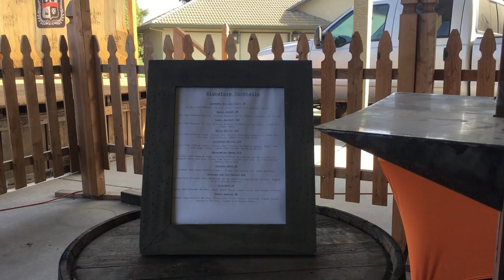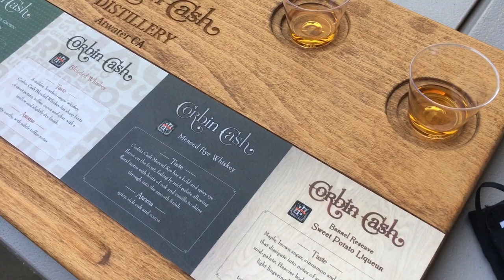Corbin Cash Spirits ~ A Harvest Hosts Stay at A Distillery in California!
We love the Harvest Hosts Program and where it takes us!  On a recent camping trip in our Rpod where we explored some of the lower elevation campgrounds in California's San Joaquin Valley, we had a fantastic Harvest Host stay at Corbin Cash Distillery just outside of Atwater!  Corbin Cash is a 5 generation Merced Rye and sweet potato farm with a distillery.  Their spirits include a sweet potato vodka, a blended whiskey, a western dry gin, a Merced rye whiskey and a sweet potato liquor!  Besides tasting, they offer a list of amazing cocktails - a "stubborn mule", a "spicy pineapple-rita" and the one I absolutely enjoyed ~ a "watermelon smash" ~ delicious!  Their grounds are made for fun ~ during non-COVID time, bocce ball, games, live music & food trucks!  This was a fabulous Harvest Hosts stay and we can't wait to go back during a non-pandemic year to enjoy it fully.